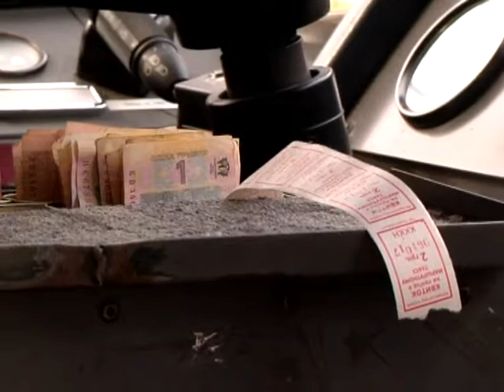Новина тест 23